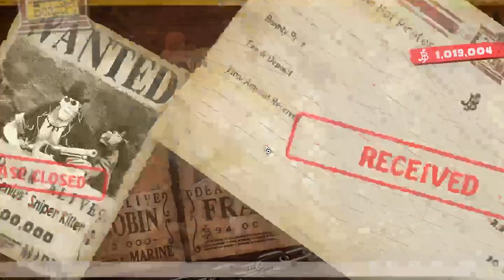One Piece Odyssey Walkthrough Part 10 | COMPLETING THE DESERT CAVE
A BRAND NEW RPG SET IN THE WORLD OF THE POPULAR ANIME, ONE PIECE! PLAY AS MEMBERS OF THE STRAW HAT CREW IN A FANTASTIC ADVENTURE SET IN THE ONE PIECE WORLD!